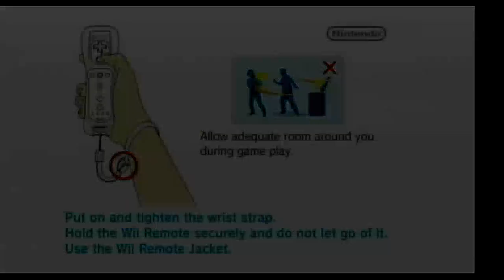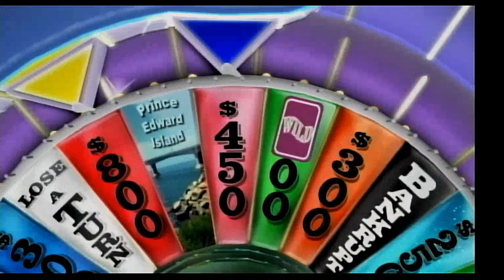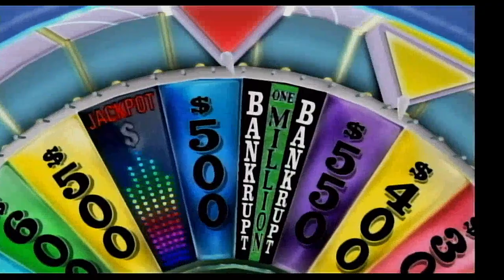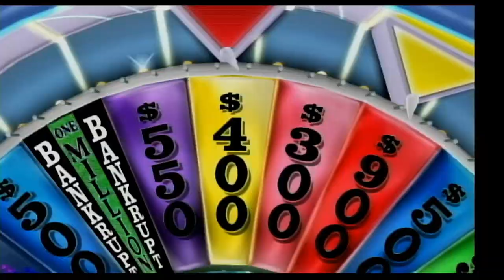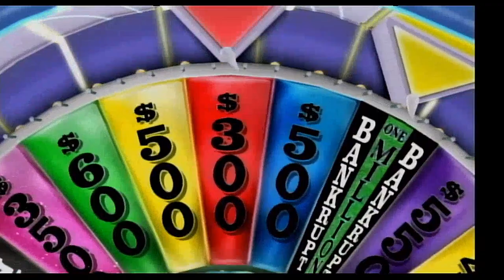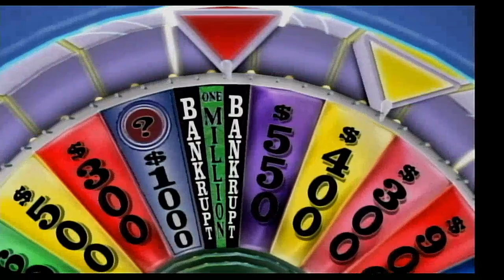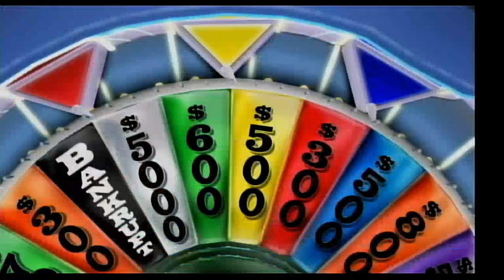2024 Birthday Special for Meganium Maniac (Part 8)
Here is the next part, in which the next game will be Wheel of Fortune for the Nintendo Wii. How will I do? Watch to find out, and Part 9 will be up next.